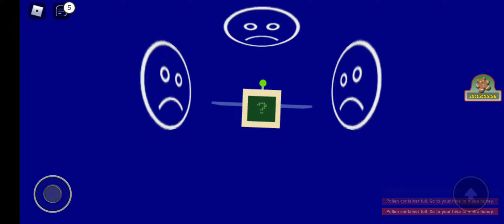blue to pro #1 blue begins